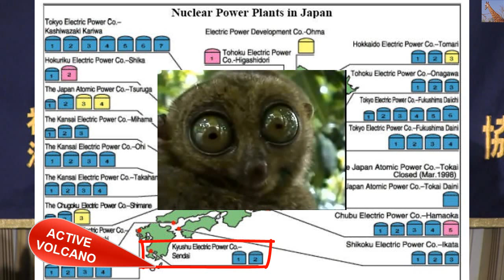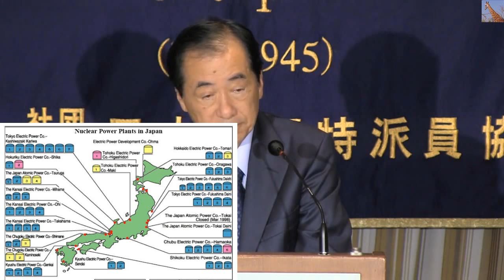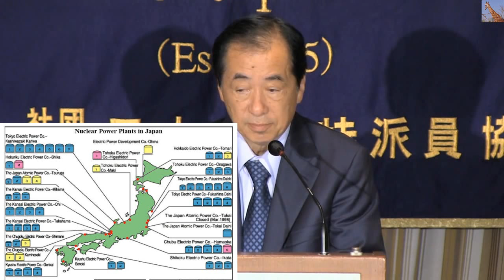Fukushima Meltdowns: Fmr PM Kan Reflects & OPPOSES Nuclear Energy 9/10/15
Naoto Kan: Former Prime Minister of Japan.  Kan covers MANY nuclear topics including Fukushima Daiichi Meltdowns from his perspective.  How Shinzo Abe is purposely using deformation against Kan for his Pro Nuclear agenda.  The lack of preparation by ANYONE in the case of a nuclear accident - both back in March 2011 AND NOW.  The very real dangers of restarting nuclear reactors.  The very real threat of evacuating Tokyo area after Fukushima melted down.  Closing of other countries nuclear facilities.  The true cost of nuclear power.  Alternative energies, Japan's self defense policies, and much much more...
  I put many Great links to pop up in the screen through the video.  I suggest you click and take a look at previous uploads I did re: the possibility of Evacuating All of Tokyo, etc.  How Kan has opposed nuclear energy since the meltdowns.

On a personal note, this edit took me Over Seven HOURS to finally render project.  Computer crashes one after another made me restart edit all over again SEVERAL times... Only Now I found out THE PROJECT ONLY RENDERED 83%!  The link to the original video is I'm not sure what time to direct you to the original vid where my render stopped short, because I edited the 1 hour 41 minute video into (well, it was SUPPOSED TO BE 50min 52 seconds.  We'll see how much was cut off after YT fully uploads it).

Fukushima JP update 2/12/12 (Temp rises Highest Yet! Evacuate Tokyo - MsMilky's update) (a Perfect example of why it's so important to mirror my videos.  Mine has since been removed off YT! and this person mirrored it before it disappeared).

Mainichi: Top gov’t nuke official warned Tokyo may have to evacuate

US regulators end study of risk of cancer at nuclear plants, citing length, cost of reviews

Fine Print: Taking a Closer Look at Water Permits for Salem Nuclear Plants

Nuclear Firms see Storage of Spent Nuclear Fuel as a Money Making Proposition

The French government vows to close its oldest nuclear plant by 2018

I am so far behind.  I skipped a couple of weeks worth of daily updates.  Not sure I have the patience to compile them all again after this tedious tedious frustrating upload.  I intend to take a break and regain my composure.  It's been a LONG and TIRING four and a half years.

Oh, and before I forget, Popeye posted this Very interesting link today.  Check it out: THE GEOLOGY OF FUKUSHIMA DAIICHI